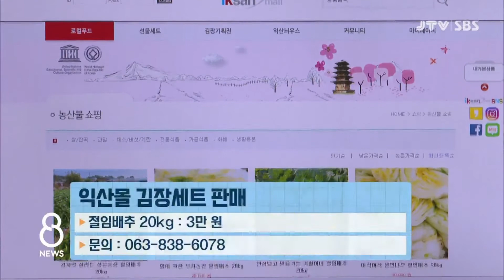[JTV 8 뉴스] 알짜 정보 (11월 5일)